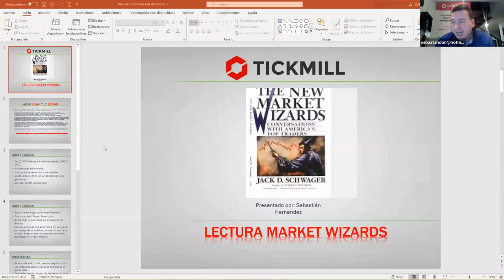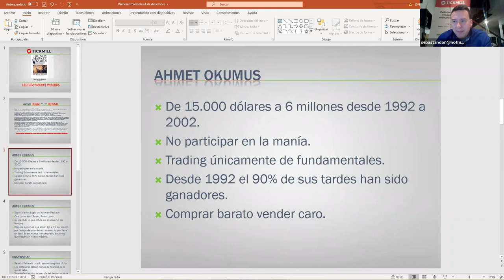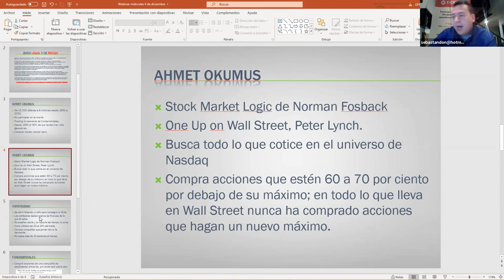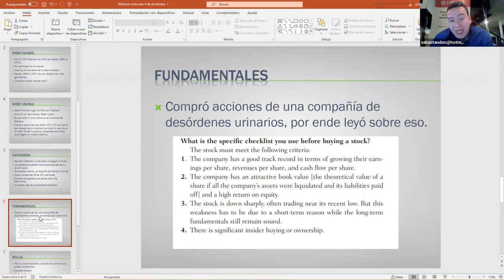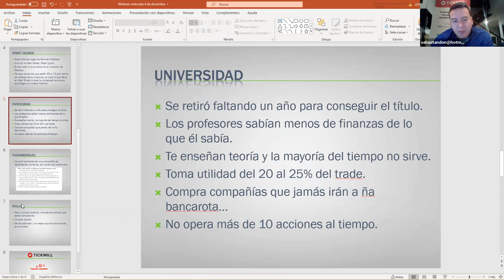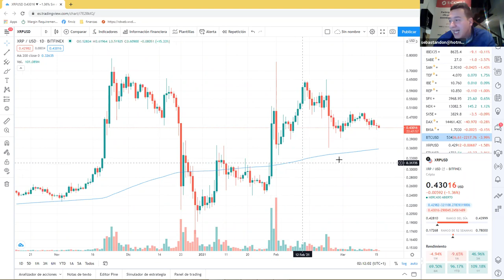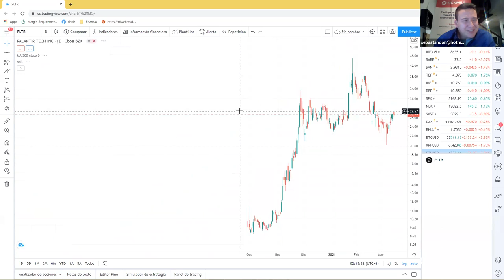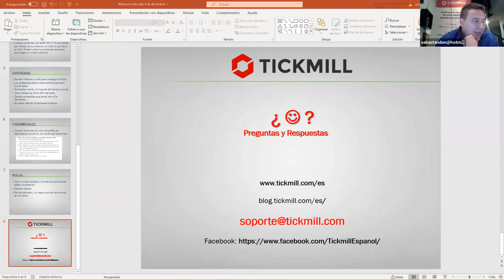Análisis de Mercado & Tendencias (16.03.21)